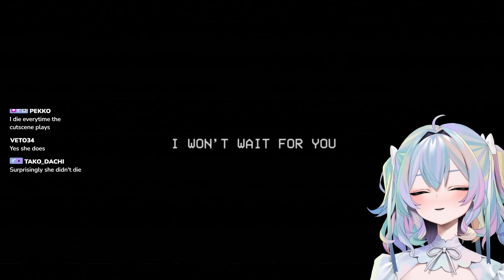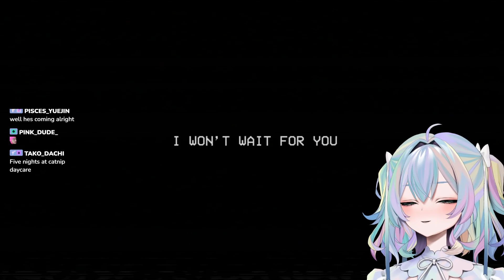turns out the voices in my head are called thoughts [Feb. 3rd 2024]